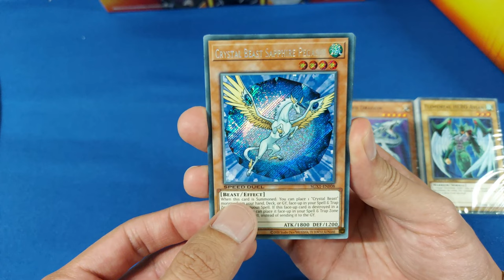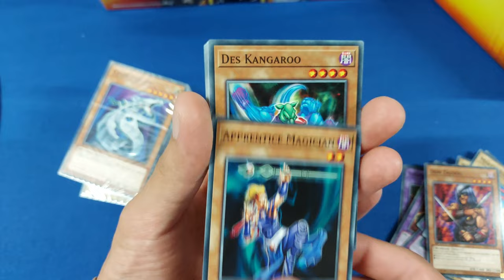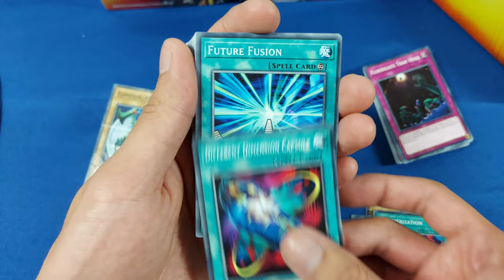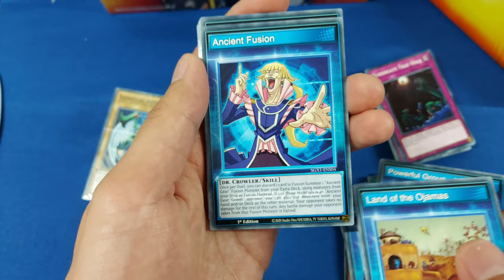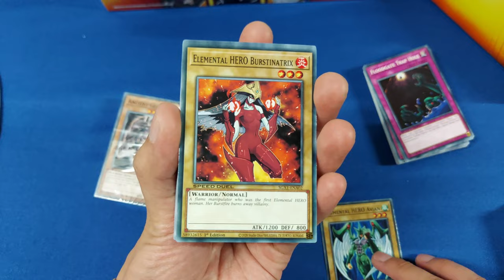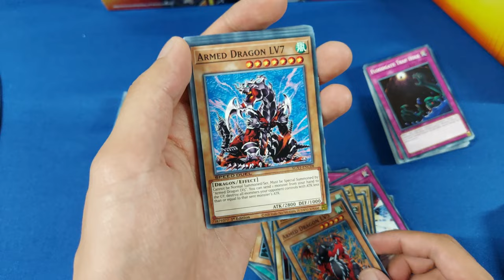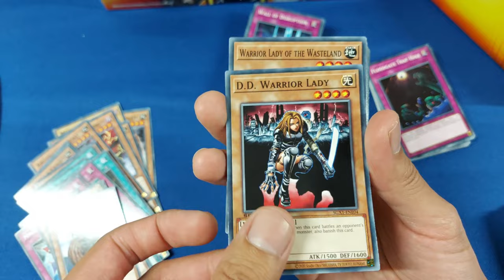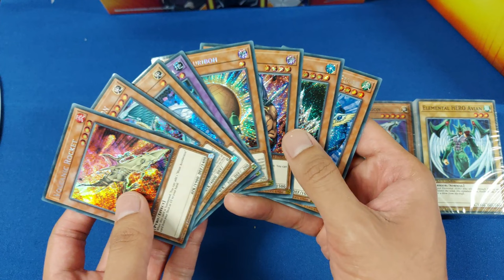Nuevas cartas para SpeedDuel y algunas para TCG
Unboxing de Burst Of Destiny de Yu-Gi-Oh!, buscando las cartas:
  - Destiny HERO Dasher
  - Don Zalog
  - Ultimate Ancient Gear Golem
  - Polymerization
  - Destiny HERO Plasma

¿Las conseguiremos?

00:00 Intro
00:09 Contenido
00:45 Secretas
01:46 Deck 1 y 2
03:39 Deck 3 y 4
05:15 Skill Cards
06:53 Deck 5 y 6
09:26 Deck 7 y 8
11:53 Top, Resumen y Favorita